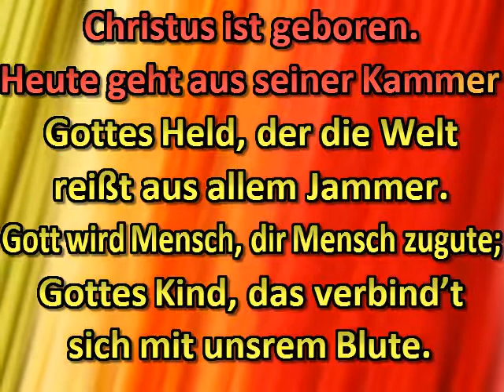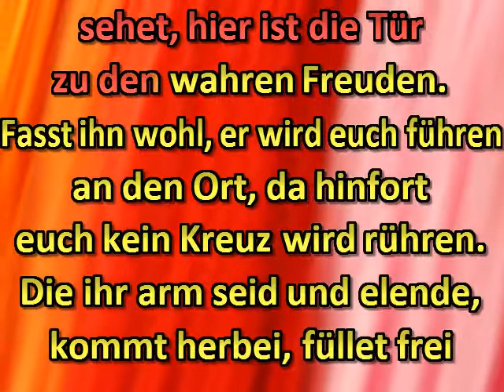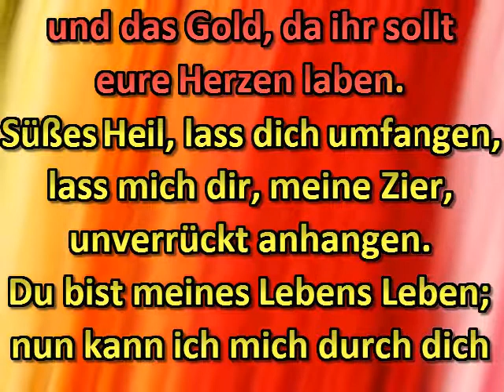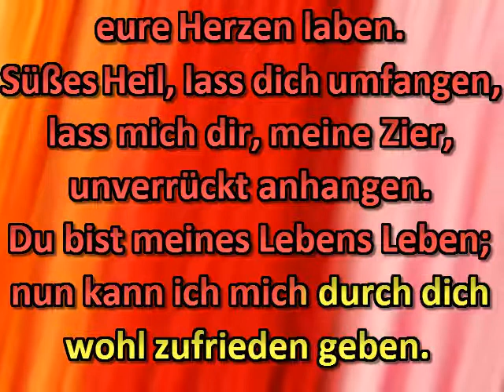Fröhlich soll mein Herze springen